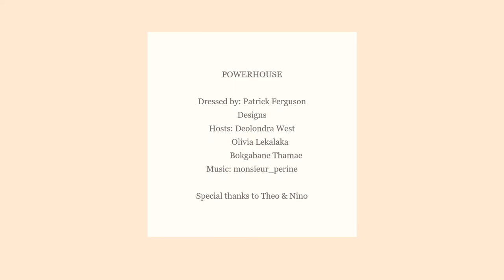Powerhouse in partnership with Patrick Ferguson designs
Patrick Ferguson Designs powered by Powerhouse

Glitz, Glam and elegance !

Here's a little throwback from our @patrickfergusondesign photoshoot.

Follow him on @patrickfergusondesigns to see his amazing work from evening to ready to wear!

PLEASE NOTE: The competition has closed!